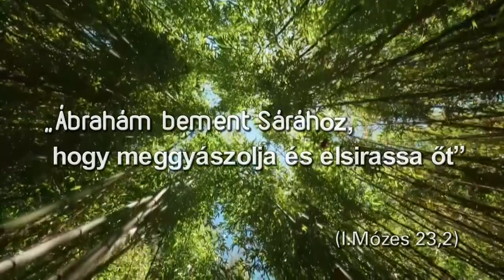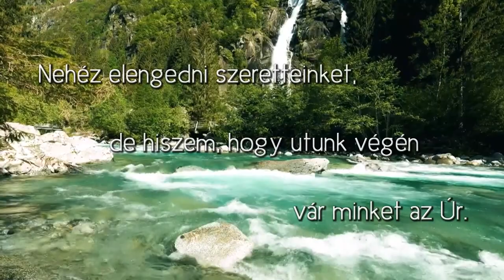I. Mózes 23,2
"Ábrahám pedig bement Sárához, hogy meggyászolja és megsirassa őt."